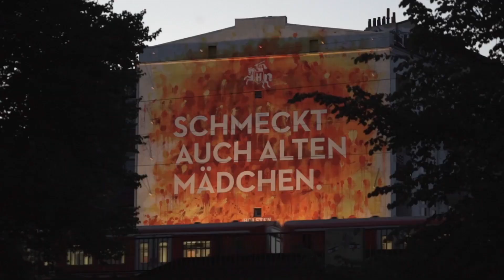Color Bomb Mural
Holsten Bernstein Lager – Color Bomb Mural // "Schmeckt auch alten Mädchen" - Kampagne
Hamburg, Schanzenviertel // Juni 2018
Mural & Videoproduktion